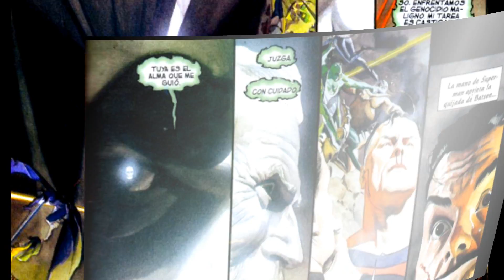¡¡¡EL FINAL DEL UNIVERSO DC!!! [KINGDOME COME PARTE 7]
Bueno chicos ya casi es el final falta poco para saber como acabara kingdome Come